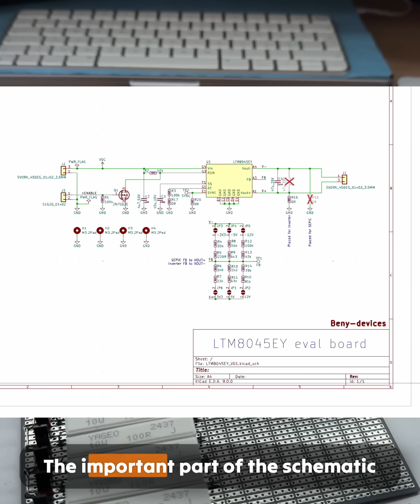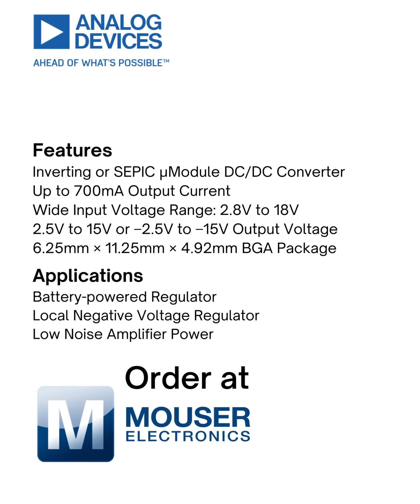Sometimes, simple things are the most powerful.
When I first got my hands on the Analog Devices LTM8045Y, I knew I had found something special.

I love simplicity. The LTM8045Y delivers adjustable +2.5V to +15V, or –2.5V to –15V output — clean and simple from one input.

I tested the full output current range using a resistor load. The typical efficiency is between 75 and 85%.

One of the main advantages of the LTM8045Y is that it can work as a SEPIC or an Inverter by the simple resistor position. When connected to Vout–, it works as the Inverter. When connected to Vout+, it works as the SEPIC.

A few highlights:

• Wide Input Voltage Range 2.8-18V.

• Output +2.5V to +15V (SEPIC mode) or –2.5V to –15V (Inverting mode).

• 700mA when outputting 2.5V, and about 375mA at 15V.

• Small 6.25mm × 11.25mm × 4.92mm BGA package.

• Switching frequency is selectable between 200kHz to 2MHz.

This module earned a permanent place on my desk. It’s simple, efficient, and just works — exactly what I need.